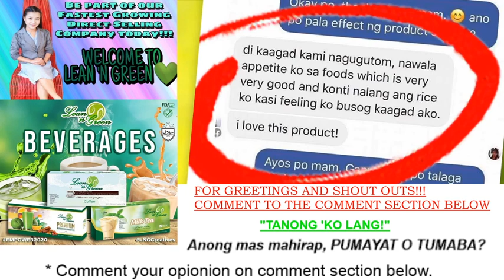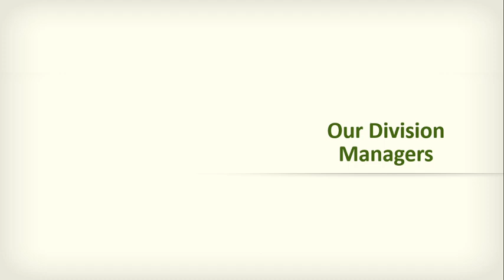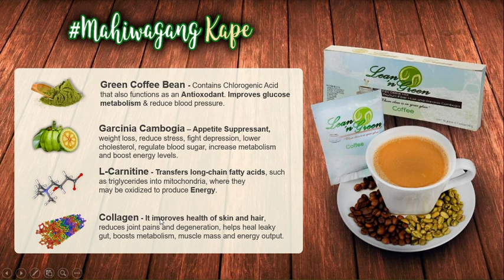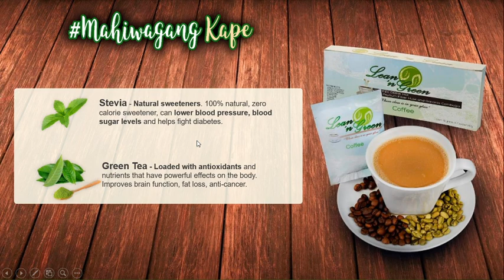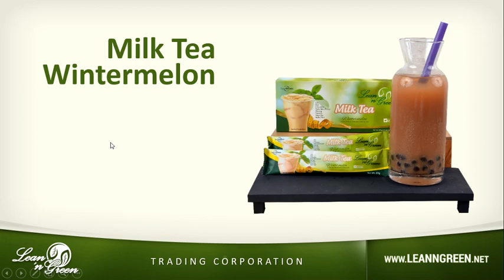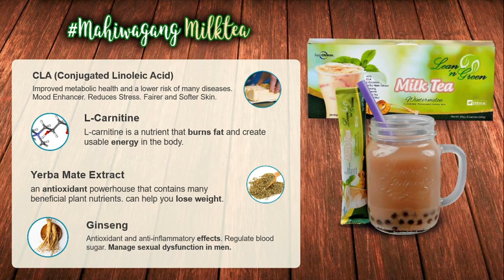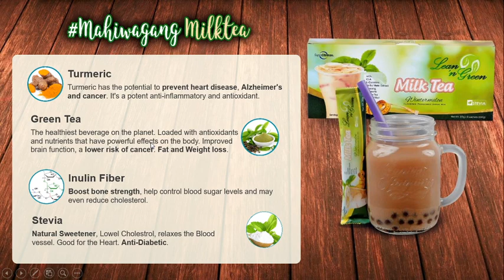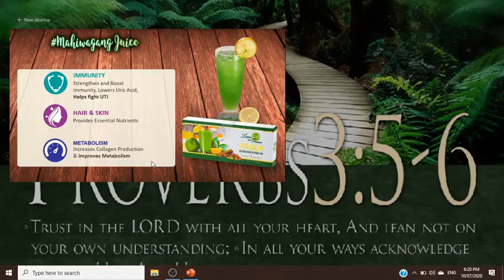LEAN'N GREEN PRODUCTS!